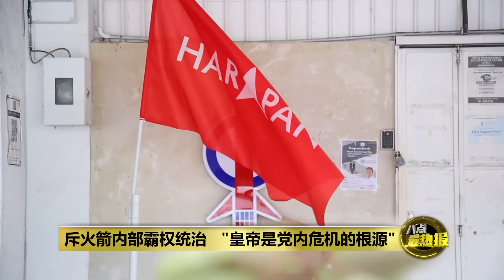斥火箭内部霸权统治 拉马沙米退党抗议 | 八点最热报 10/08/2023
槟城原任第二副首长拉马沙米今天突然投下震撼弹，宣布即日起退出行动党，结束他长达18年的“火箭政治生涯”。拉马沙米在今天的记者会中透露，他和其他几名被除名，无法上阵州选的行动党领袖，因为支持槟城原任首长曹观友，而被党内一些人针对。